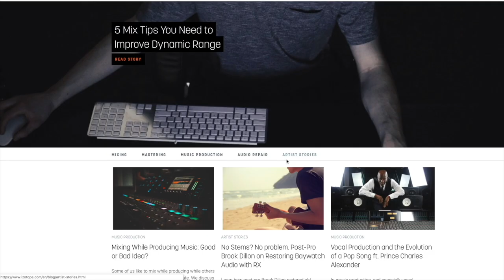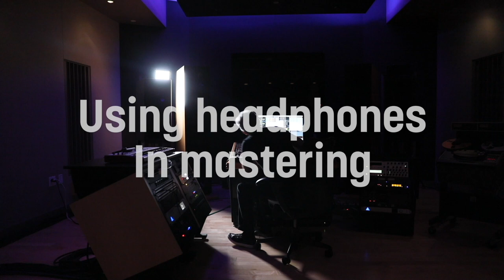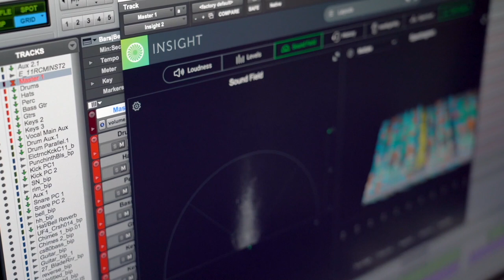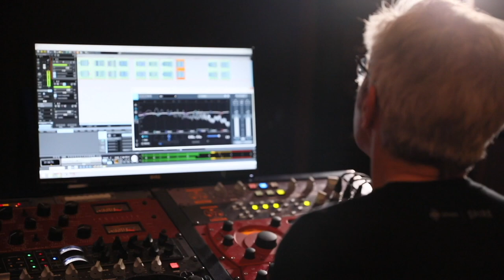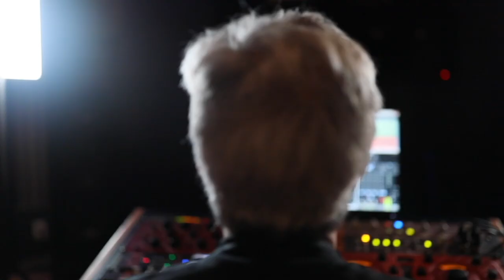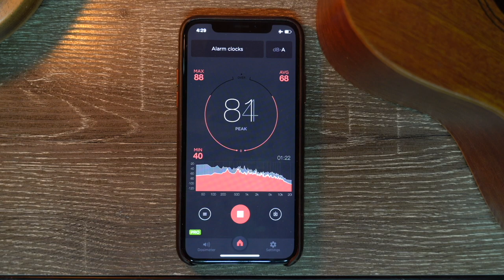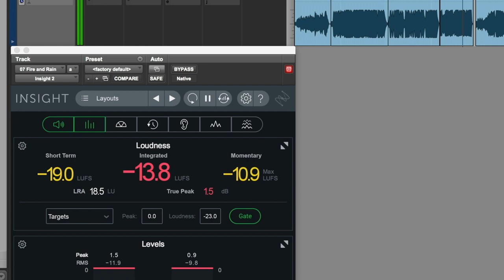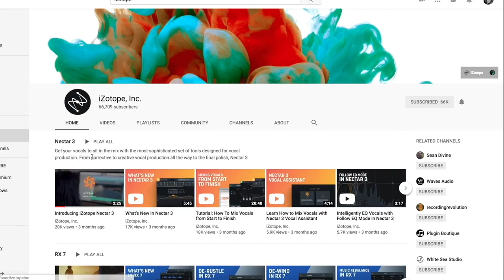Are You Listening? Ep. 2 | Your Listening Environment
Can you use headphones to master audio? How should you set up your listening environment to ensure the best results? Professional mastering engineer and iZotope Director of Education Jonathan Wyner leads you through strategies for critical listening, how to structure your listening environment, tips to set your mastering playback level, and more.

Explore the new Ozone 10, the industry's most advanced mastering suite to get professional, loud masters

Learn more about the fundamentals of mastering with over 100 helpful articles

Note: the audio examples you hear have been altered from their original recordings to bring attention to the core concepts highlighted in the 'Are You Listening?' series.

0:00 Introduction
0:23 Episode 2 your listening environment
2:56 Using headphones in mastering
4:43 Mastering references
7:14 Setting your playback level
12:30 Beware of your echo chamber
14:43 Setting up your listening environment
16:48 You can't clean with a dirty mop